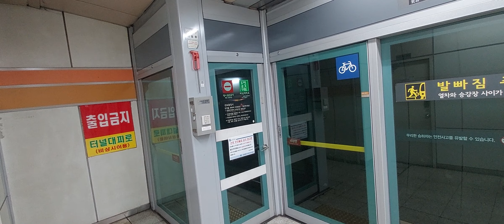서울교통공사 6호선 응암발신내행 637편성 연신내역 진입영상